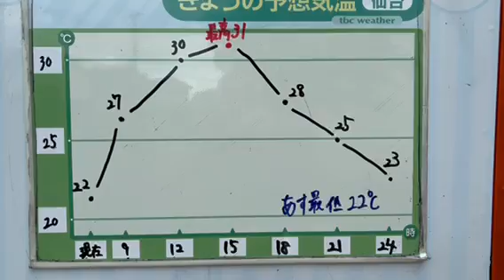「早くも梅雨の晴れ間に。東部を中心に真夏日の所も」tbc気象台 24日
6月24日月曜日、宮城の30秒天気です。tbc気象台、今野桂吾気象予報士がお伝えします。「梅雨入りしたばかりですが、きょうの宮城県は午後を中心に早くも梅雨の晴れ間に。東部を中心に真夏日の所もありそうです。熱中症に注意」